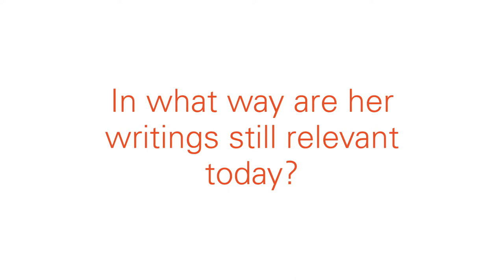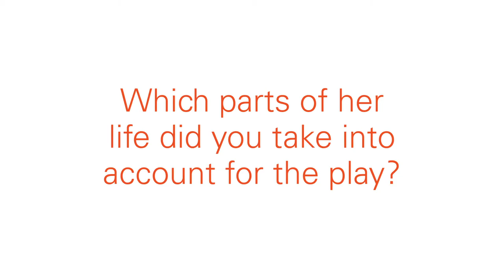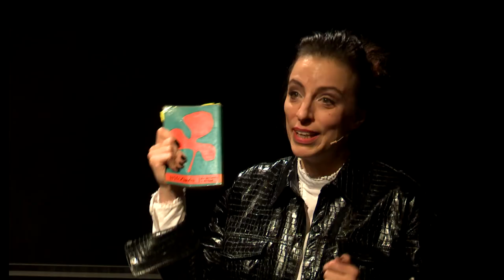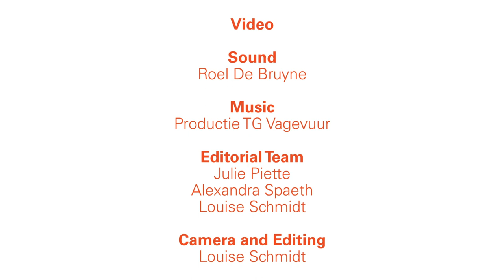,Rosa.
On 2nd February 2021 the new musical theatre production ,Rosa. opened in the Minardschouwburg in Ghent (Belgium). The production focuses on the life and death of socialist, pacifist, and writer Rosa Luxemburg who was killed in 1919 in Berlin. In this short documentary you get a look behind the scenes and behind the thoughts that funded the creation of this production. Produced by the collective TGVGVR.